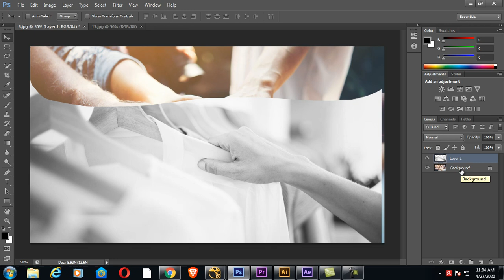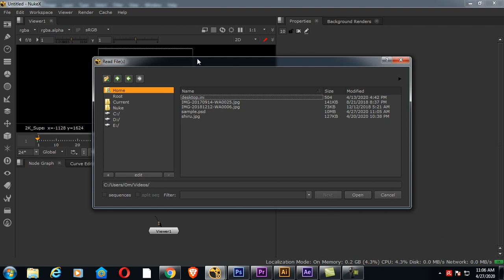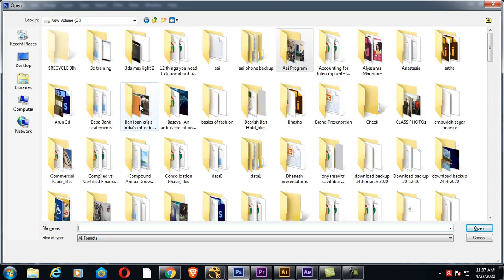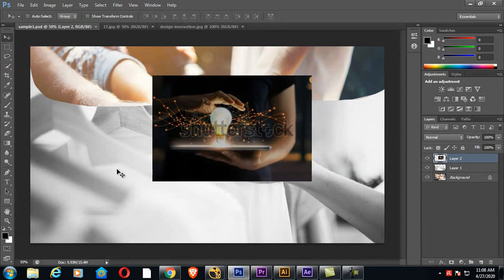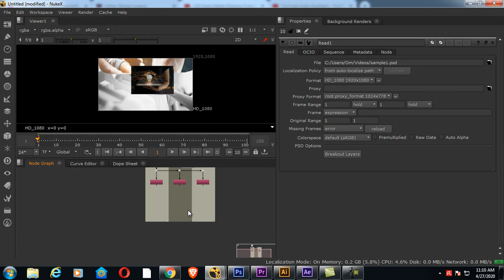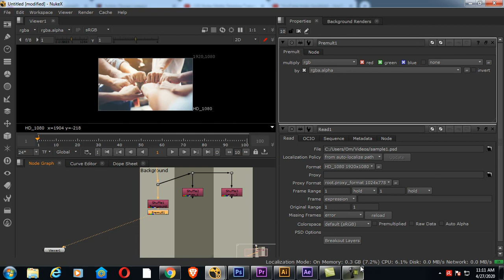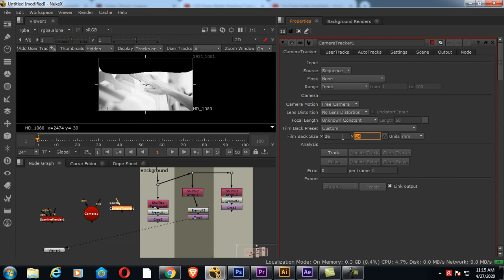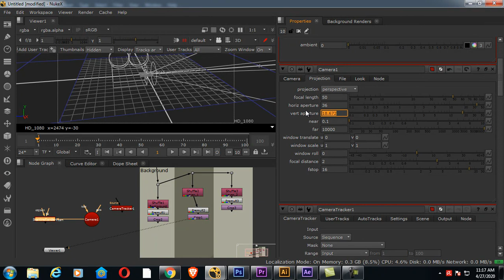matte nuke 2